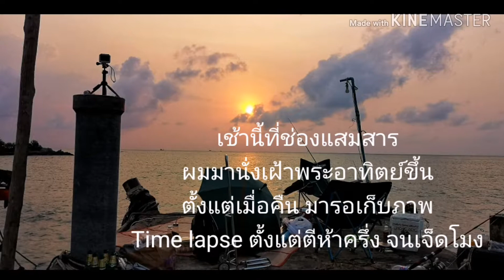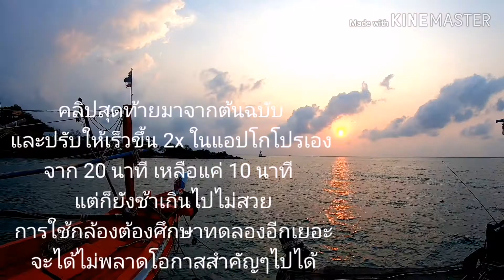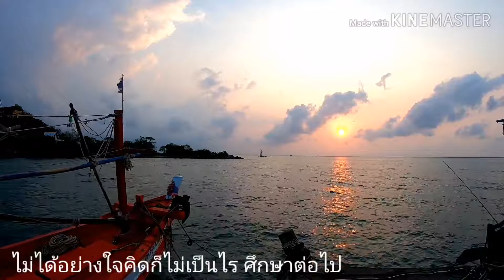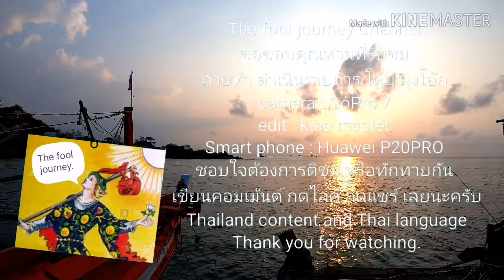The fool journey gopro series Sunrise shot time lapse and vdo warp. ตั้งค่าผิดชีวิตเปลี่ยน เสียดาย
มาถ่ายวีดีโอเล่นกัน